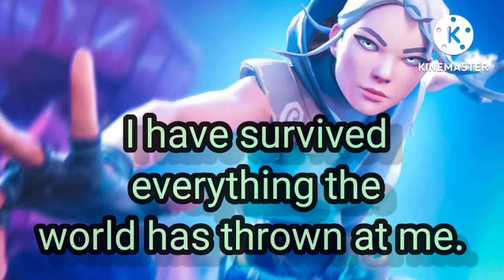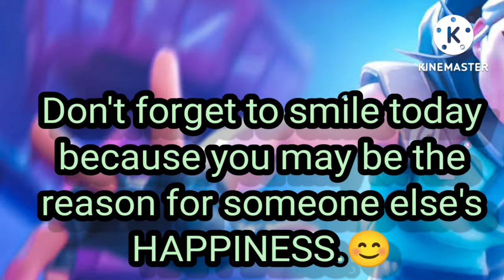I SMILE BECAUSE? |SELF Motivational quotes viral _viralquotes! motivation